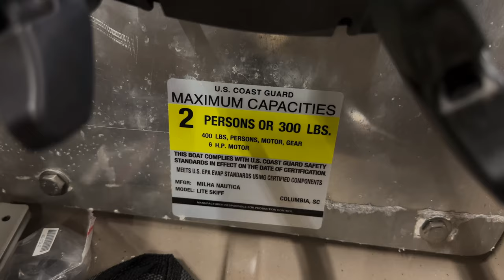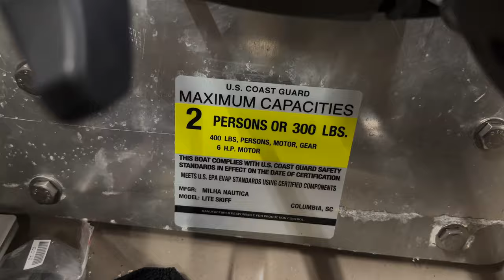Over the top kayak buildoff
Get the Insta360 X3 Camera and get a free accessory when you use this promo link:

Southeast Shop
5614 HWY 138 SW
Oxford, GA 30054
ext: #1 for Chris, or #2 for Ryan

2331 LakeCrest Dr.

From YouTube Free Creator Library.
 or Art-List.
Recommended Channels:
Fireant Fishing
JDS Outdoors
send jon boats

to put out concepts & ideas for people to view.
Modify watercraft at your own risk.